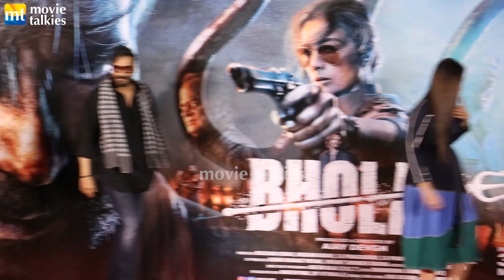Ajay Devgn As Bhakt of Bholenath to fight monsters | Bholaa Trailer Uncut